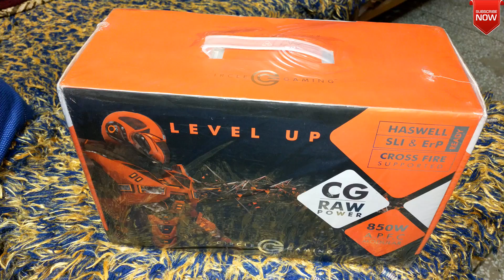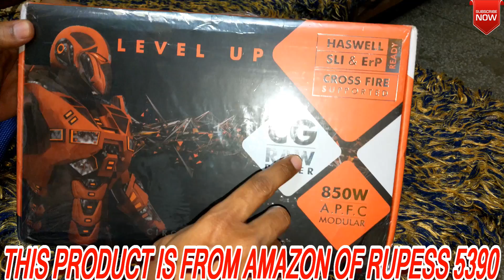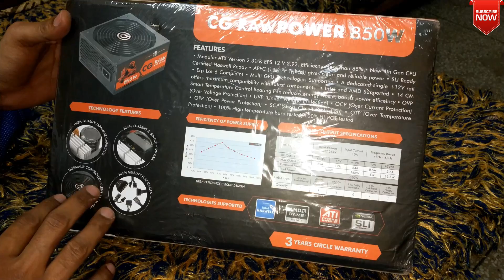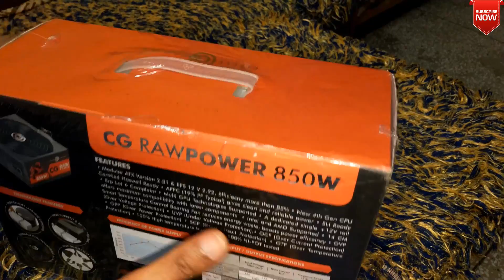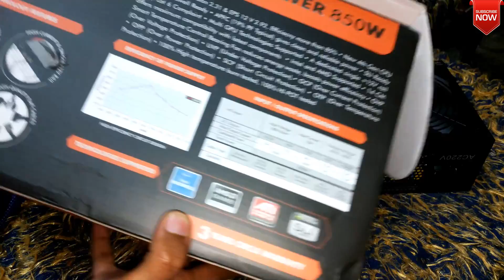CIRCLE GAMING SMPS/PSU UNBOXING+DETAILS ABOUT SMPS I WHY TO CHOOSE BRAND SMPS I HOW TO CHOOSE SMPS I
CIRCLE GAMING RAW POWER LEVEL UP MODEL UNBOXING I HOW TO CHOOSE BEST SMPS I WHY TO CHOOSE BRAND SMPS/PSU FOR GAMING AND MINING I

Dosto Is Video Me Maine Aapko Amazon product circle gaming smps/psu ka unboxing kiya hai sath hi sath mene ye bataya hai ki aap kaise sahi smps/psu choose karenge. Ummeed Hai Aapko Ye Video Bahut Jyada Pasand Aayegi.

PRODUCT LINK-
Circle Raw Power 850 Watt APFC ATX Version 2.31 Modular Gaming Power Supply SMPS

FOR AMAZON

FOR ANY HELP AND ENQUIRY-